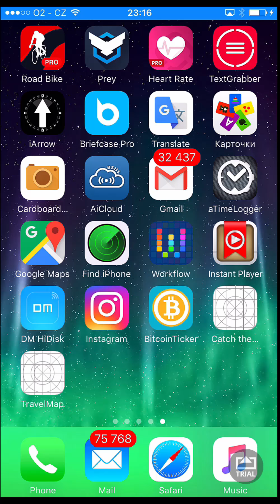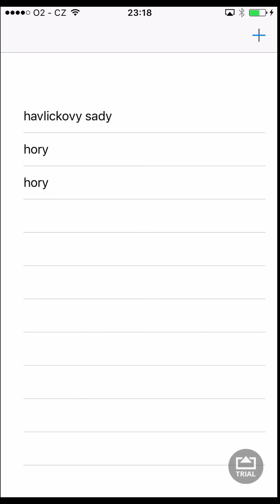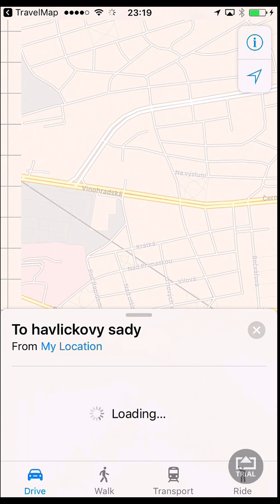Travel Map Navigation POI Saver Mobile App. Mobile Navigation App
Mobile Navigation App with Point of Interest saving in a list. You can save your favourite place and Navigation app show you a way. Made in XCODE9 SDK with SWIFT4. Tested in IPhone6.